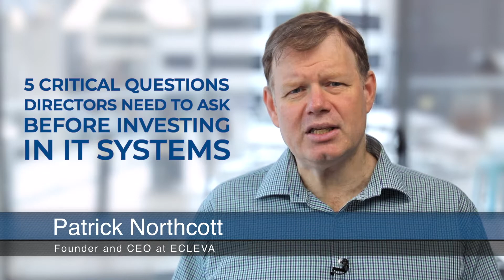5 critical questions directors need to ask before investing in IT systems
In this video, ECLEVA’s CEO Patrick Northcott talks about the 5 critical questions directors need to ask when evaluating proposals to spend money on IT systems.

Address: Level 9, Suite 12, 100 Walker St. North Sydney 2060